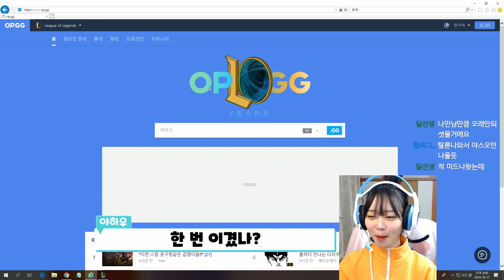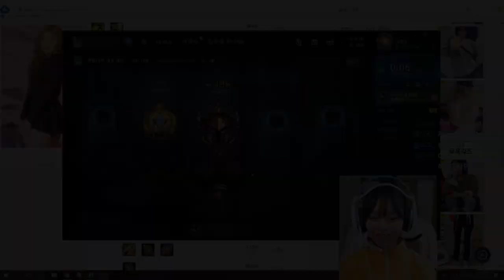[야나듀] 환장의 궁합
리얼 환장의 궁합